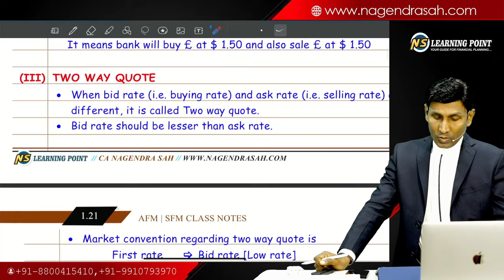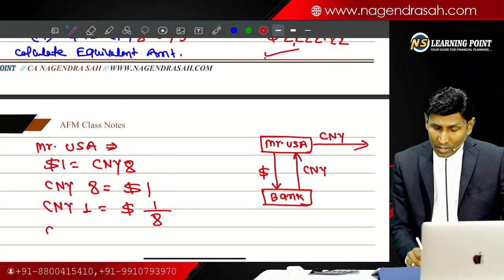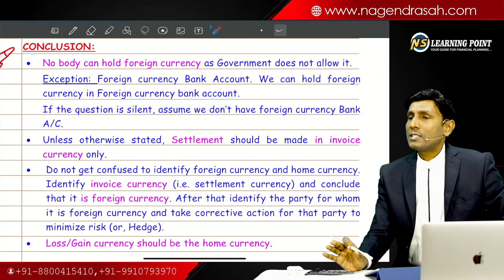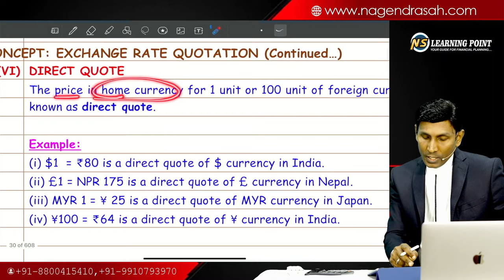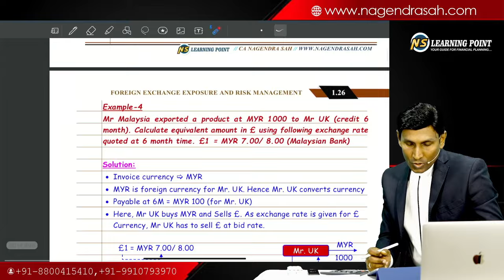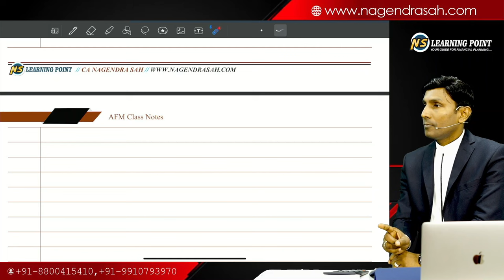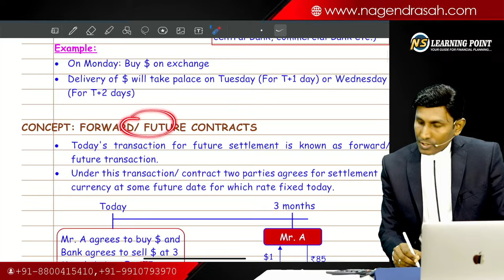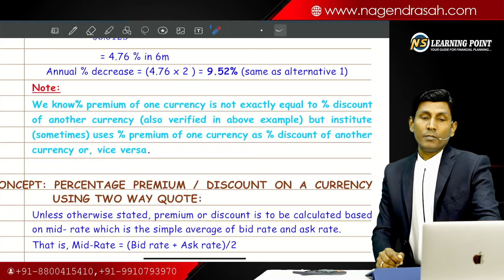Forex Lecture -3 || AFM / SFM Exam Oriented Batch || CA / CMA FInal || CAP-III || CA Nagendra Sah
For Details:
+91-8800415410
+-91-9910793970